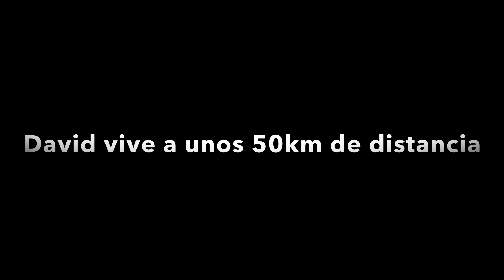¿Cómo creéis que acabará? 😱 Le devuelvo su Palomo de trabajo y pasa esto... / Palomos de robo 🐦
Este fin de semana he ido a visitar a David, que como ya sabéis me prestó uno de sus palomos de trabajo. Al estar allí le reto y pasa lo que veis en el vídeo.